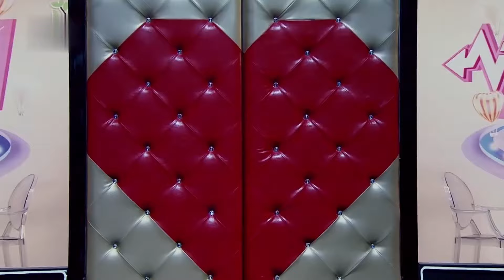厨师变上门女婿，男子疯狂抱怨妻子的所作所为：女子不让男子回老家，还嫌弃农村生活太艰苦！竟是因为妻子认为男子是“伏弟魔”调解纠纷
《天天好心情》是一档减压、励志类生活服务节目。感觉自己承受巨大压力的人来现场讲述，社会各界的“减压团”给出专业的评估，现场通过多种专业的心理诊疗手法，帮助讲述人找到压力根源，量身定制切实可行的减压计划。节目立志打造一个大平台，整合全省心理咨询、律师事务两大领域资源，搭建权威服务平台，节目充分体彰显人文关怀，充满社会正能量。